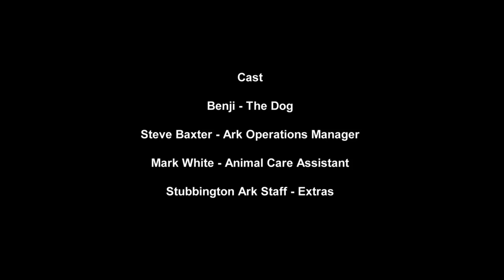Stubbington Ark - 'Forever Home'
A short documentary about animal adoption.

Many thanks to Steve Baxter, Mark White, Benji and all the staff at Stubbington Ark Solent Branch! :)